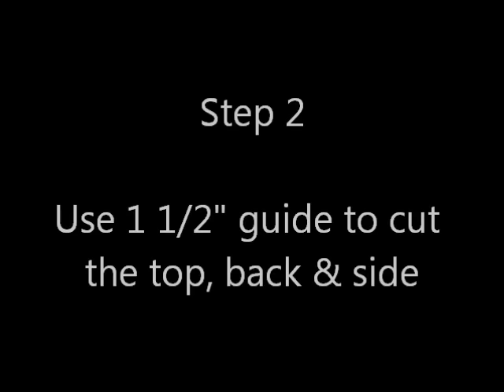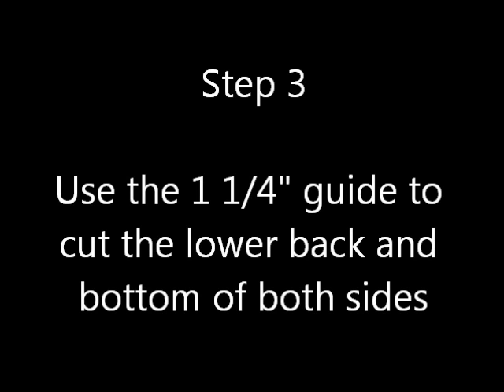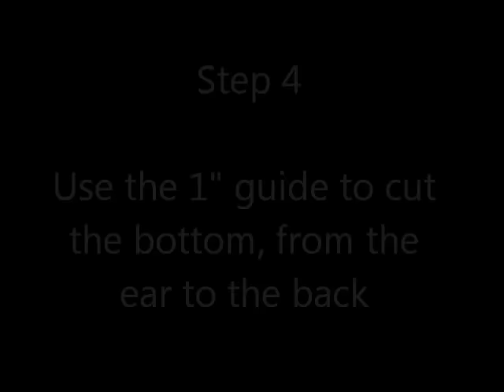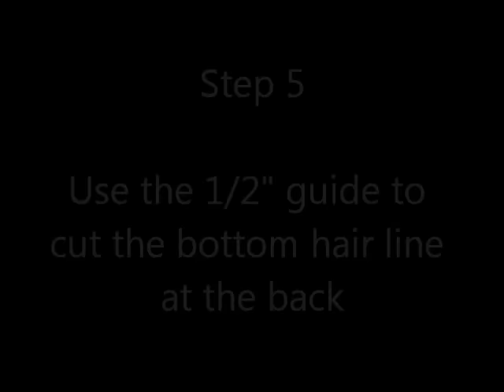How to Cut Women's Short Hair Layer Haircut - CombPal Scissor Over Comb Haircutting comb tool video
CombPal hair cutting comb is a smart hair cutting tool, makes your haircuts better, easier and faster. CombPal haircutting kit can do but clippers can't do

*Longer guides up to 2 1/2" (6.4 cm), good for cutting longer lengths on top.

*Adjustable angles let you customize each cut.

*Allows texture point cutting for a softer finishing look and a longer-lasting shape than clipper cuts.

*Easier to control, consistent length and angle, and avoids mistakes

*Or combine with a clipper...use the clipper cut on the bottom and CombPal on top for longer hair

*Good for clipper over comb as well

CombPal comes with instructions for six popular haircuts.